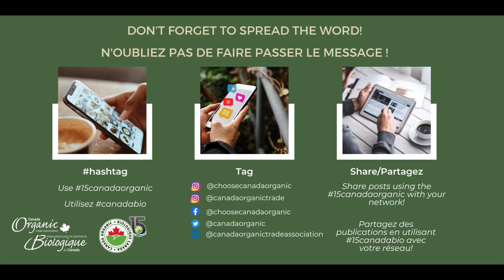Envisioning the future of organic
Celebrate 15 years of the Canada Organic Regime!

Dive into envisioning the future of organic with organic leaders from across the country.

🌿 What to Expect:

Insightful discussions with pioneering organic experts.
Inspiring stories of organic farming successes and challenges.
A deep dive into the evolution and impact of the Canada Organic Regime.
Exciting predictions and plans for the next 15 years and beyond.

👍 Like this video if you enjoyed it and share it with those who care about the future of our planet.